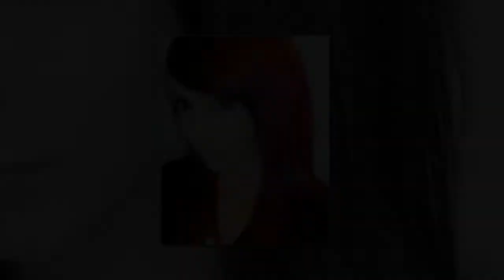Rote haare mit strähnen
Das Video zeigt rote haare mit strähnen.

Rote Haare hervorhebt - das ist eine der bekanntesten in der Welt der Modetrends , während Färbung, Rot einzelnen Stränge, die bereits mit
Solide Grundhaarfarbe - es ist noch sehr "jung" Trend, der in der jüngsten Vergangenheit entstanden. Wie Sie sich richtig roten Highlights auf dem Haar durchführen ? Und wie die Farbe zu wählen, ist es an den Ort aussehen zu lassen, ist es in Mode ist und betont die Individualität der Person?